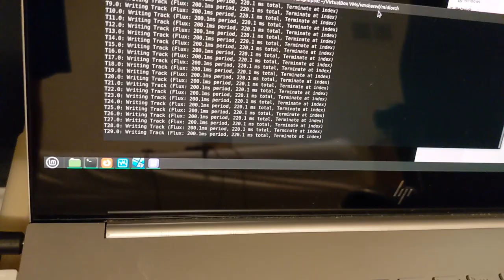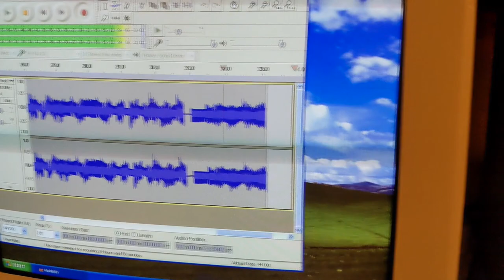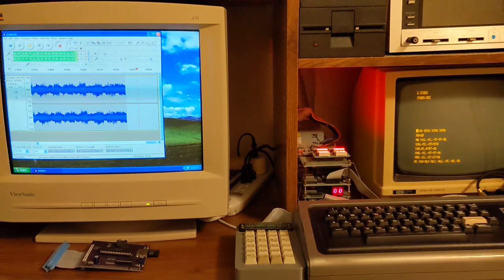The TRS-80 Model 1 plays (a poorly translated midi file of) Stars and Stripes Forever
[music starts at 1:24] Decided to dust off an old project of mine this holiday morning. The TRS-80 model 1 was a computer introduced by Radio Shack in 1977 which helped further the home computer revolution. Mine is from 1978. The computer shipped with no sound hardware of any kind, however, a third party product called the Orchestra-85 [1] was introduced to help users compose music. The hardware turned out to just be a R-2R resistor ladder DAC, and the sound comes from the 1.77 MHz Z80 CPU sending out waveform data directly to the DAC. It has to be one of the earliest software synthesizers out there.

In 2020, after building up most of the other hardware in the expansion interface, I added Orchestra-85 compatibility in there too [2]. The lights and stuff you see are non-standard TRS-80 equipment, but they are fun to look at.

Early in the year, I wanted to try making new songs to play on it; the included Orchestra software package is well documented [3], but is a product of its time, with odd syntax that is found nowhere else. I wrote a python program [4] which tries to takes notes out of a MIDI file and haphazardly assemble them into a .ORC file that this oddball program can read. It kind of works, I guess.